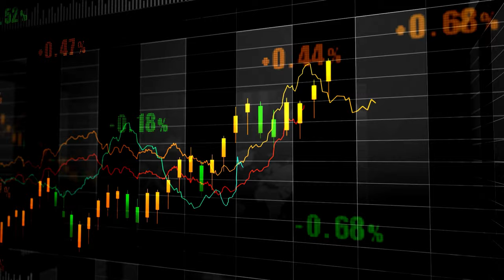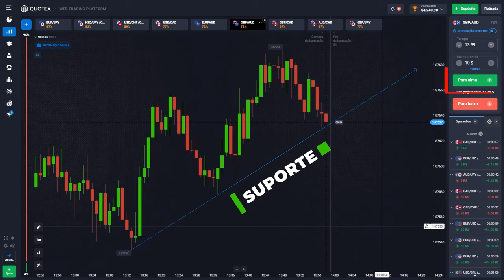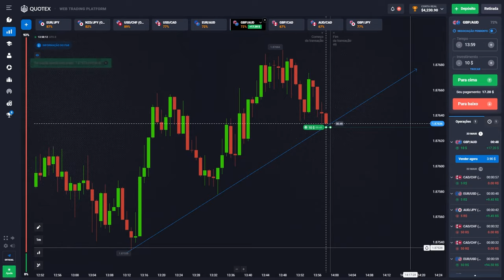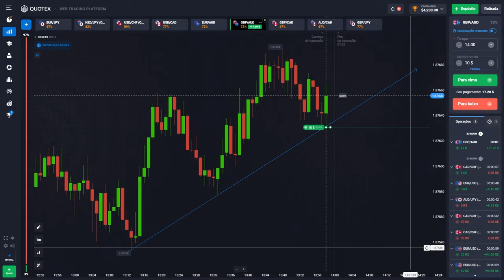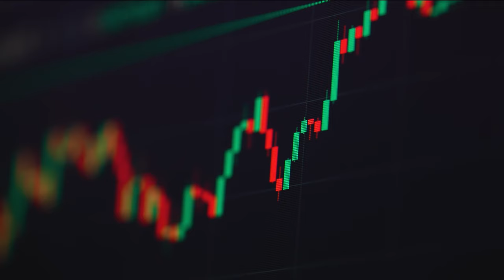Aprenda a MELHOR ESTRATÉGIA em Opções Binárias (M1) - 2024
Aprenda de uma vez a melhor a usar as linhas de tendência e coloque dinheiro no bolso!

Nesse vídeo eu mostro algumas dicas para você ganhar mais dinheiro com as Opções Binárias.
Algumas pessoas não conhecem essas dicas e, por isso, perdem dinheiro nesse mercado.
Porém, se você dominar e aplicar as dicas que passei nesse vídeo, você começará a realmente ganhar dinheiro com esse mercado tão poderoso.